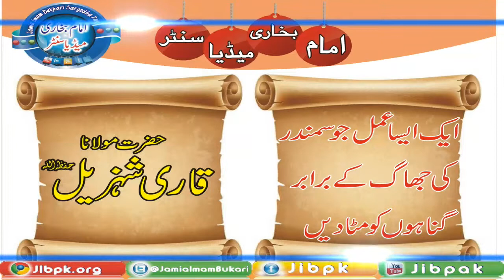کیا آپ کے گناہ سمندر کی جھاگ کے برابر ہیں؟؟؟؟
کیا آپ کے گناہ سمندر کی جھاگ کے برابر ہیں؟؟؟؟ اگر اتنے گناہ بھی ہوں اللہ تب بھی انہیں معاف کرنے پر قادر اور بے نیاز ہے۔
cnt:
Mob:
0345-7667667